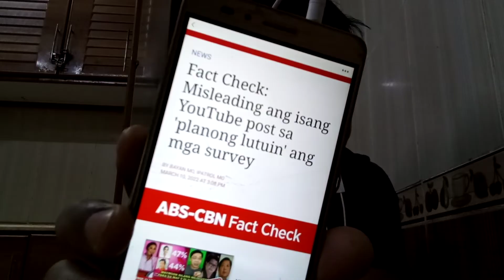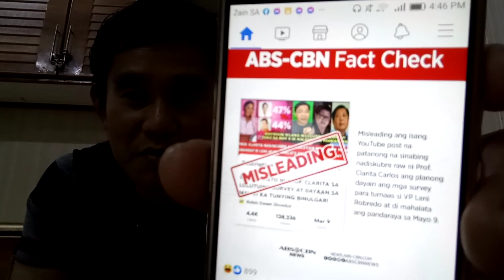Clarita Carlos my binunyag na plano daw dayain ang survey para tumaas ang ratings ni Leni. FactCheck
Nadiskobre daw ni Prof Clarita Carlos ang  plano na dayain ang survey para pataasin ang ratings vp leni.